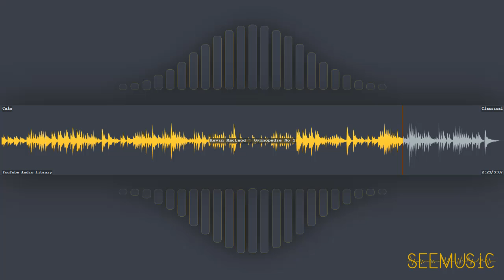Gymnopedie No 1 - Kevin MacLeod | Classical | Calm | Free Music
HAVE FUN!

# Information
* Title: Gymnopedie No 1
* Artist: Kevin MacLeod
* Genre: Classical
* Mood: Calm
* Album: YouTube Audio Library